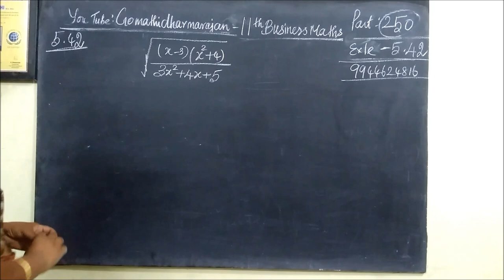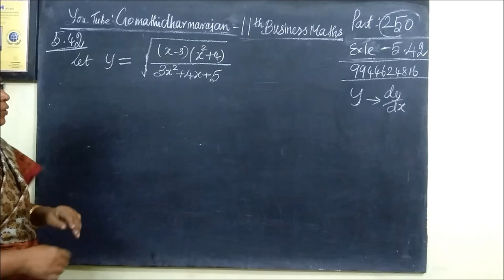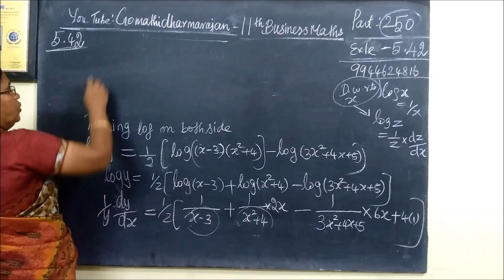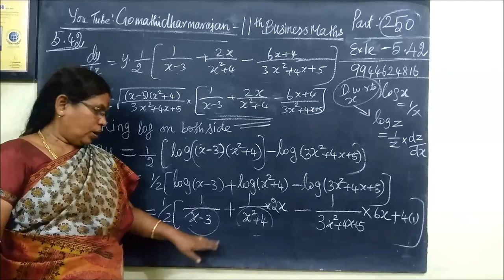11th B-Maths [Part-250] Exle-5.42 Diff calculus Gomathi dharmarajan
11th B-Maths [Part-250] Exle-5.42 Diff calculus Gomathi dharmarajan